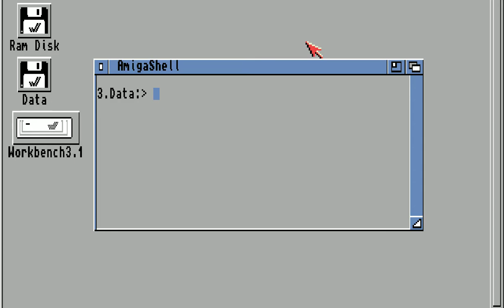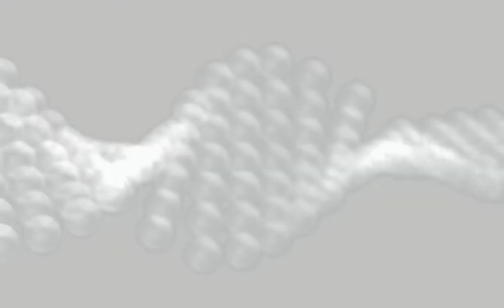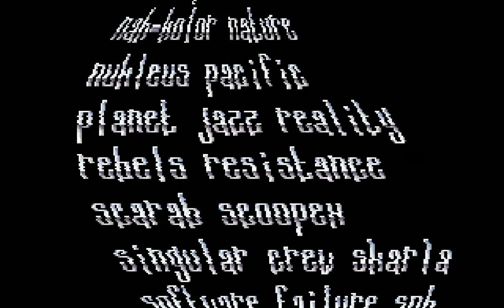Amiga Demoscene: Focus Design - Strukton (2008)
Demo:Strukton
Group:Focus Design
Code:Corial, Optima
Graphics:Optic
Category:Intro 64k
Release:October 2018
Party:Trsac 2018
Low-End Demo compo
ranking 1st

Chipset:Aga